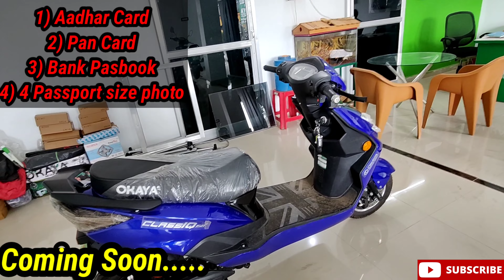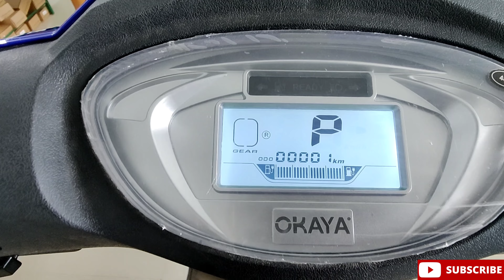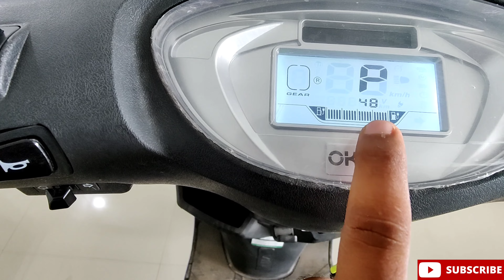Okaya Ki Sbse Km Price Wali Ye Scooter😎 Okaya Classic 150 Detail Review In Hindi, Downpayment, Loan🤩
query-: Okaya electric Scooter full detail
Okaya electric scooter full review
Okaya electric scooter price
Okaya electric scooter full battery back up
Okaya electric scooter top speed
Okaya electric scooter all model
Okaya electric scooter
Okaya Electric scooter price in daltonganj
okaya Electric Scooter
Okaya Faast electric scooter
Okaya freedom Scooter
okaya avionlQ+
electric scooter okaya details review in hindi
okaya scooter detail review in hindi
Top speed of okaya battery scooter
Okaya showroom Daltonganj
shree Krishna automobile Daltonganj
okaya showroom in palamu Daltonganj
top electric scooter in 2022
battery Scooty in daltonganj
Top model battery scooter
okaya scooter detail review and loan process
okaya scooter loan and emi process